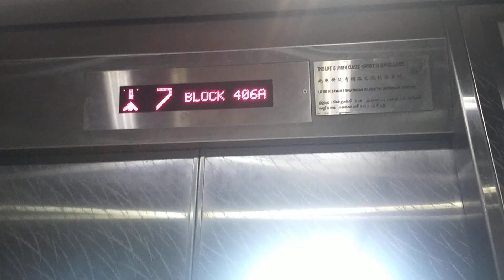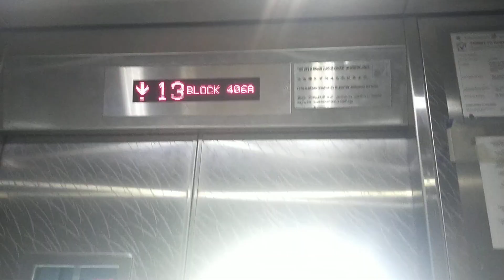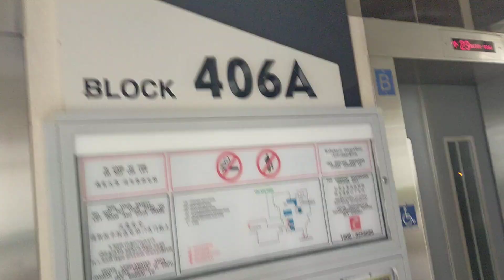Block 406A Northshore IFE Elevator C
The carpark in this cluster is probably the first to have zero barrier and use a new sparking system.

Location: 406A Northshore Drive, Singapore 821406 (Northshore Residences I)
Brand: IFE
Floors Served: B, 1 to 24
Capacity: 13 pax/885kg
Year installed: 2020
Rating: 50/50
History: Original
Date filmed: 1 December 2023